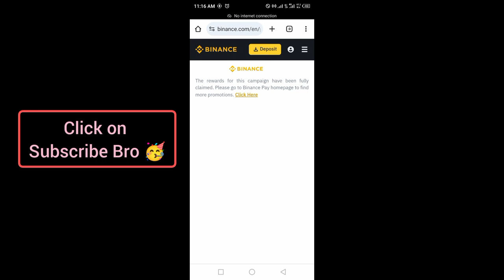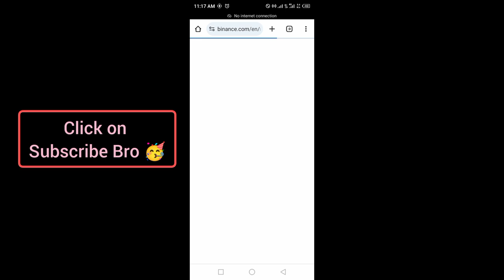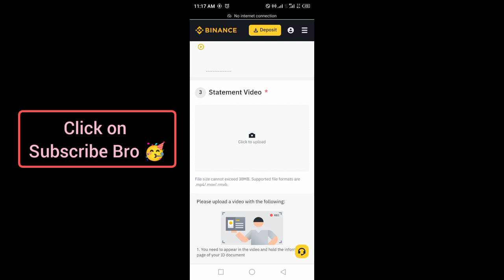Binance Learn and Earn Risk Warning Appeal and Red Packet Error Solution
In this video, we cover important information about Binance's Learn and Earn program risk warning error appeal, including how to handle risk warnings, appeal processes, and solutions for Red Packet errors. If you've encountered issues or received warnings on Binance, this guide walks you through key steps to appeal decisions and resolve common errors in the Red Packet feature. Remember, it's essential to stay informed about the terms and potential risks involved with Binance’s programs. For official updates or further assistance, consult Binance’s support resources.

Note :

This video is for Informational educational purposes only. Always Do your own research before getting involved in any activity.